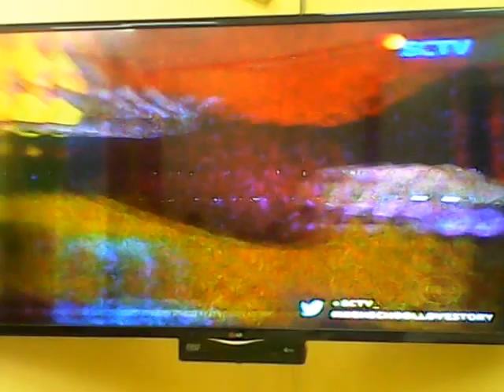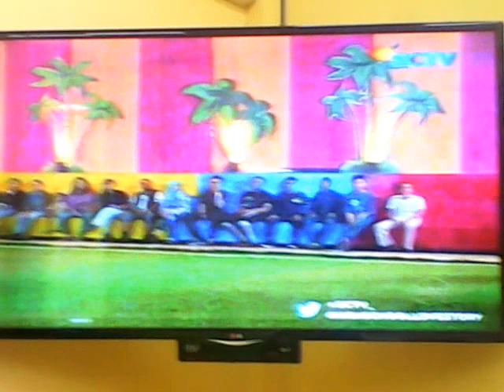mister Tsu jadi bintang tamu sinetron HIGH SCHOOL EPS 43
kereen.. !!!